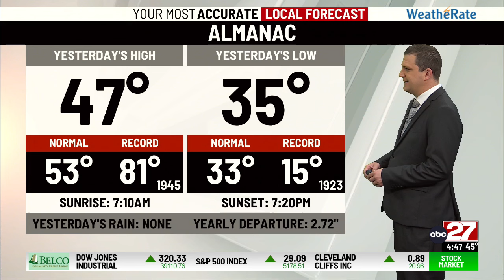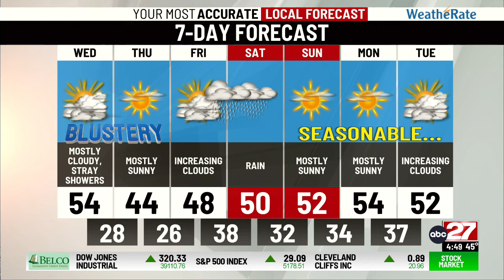Brett's Wednesday Morning Forecast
Especially windy today with a few stray showers...